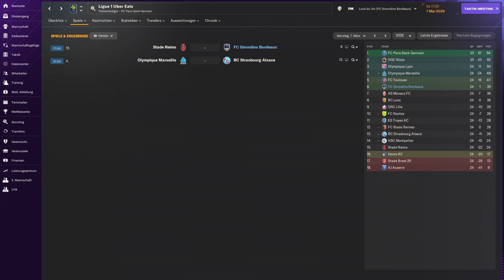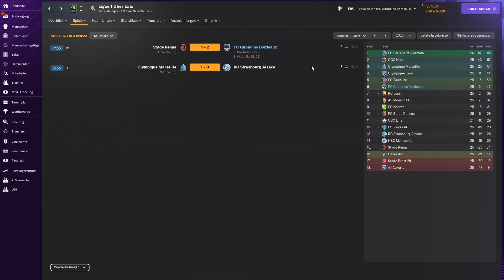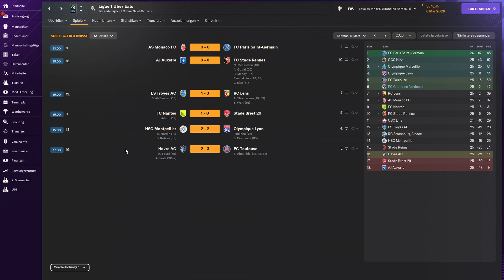Fünf starke Minuten reichen für Reims | FM24 | GIRONDINS DE BORDEAUX #119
19% Ballbesitz in den ersten Minuten und ein durchschnittliches Spiel werden durch fünf Minuten wettgemacht. Wenn Fußball nur immer so einfach wäre...